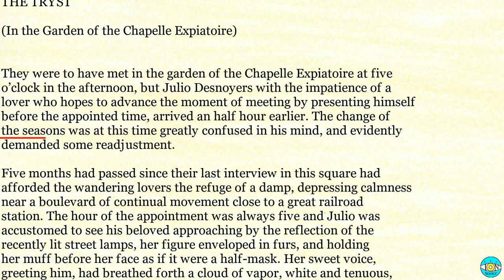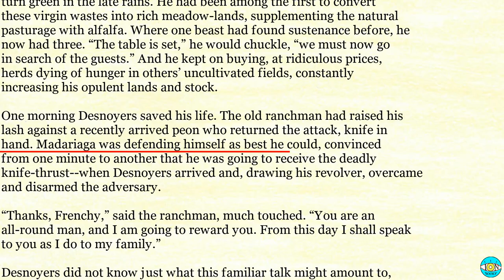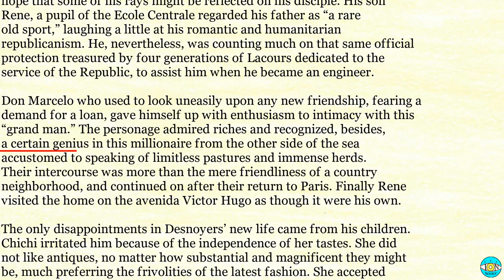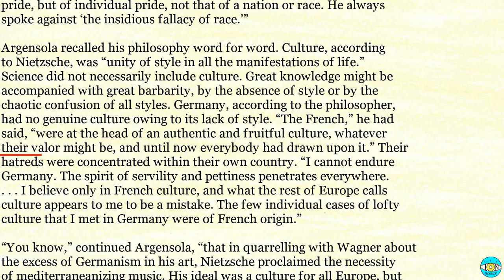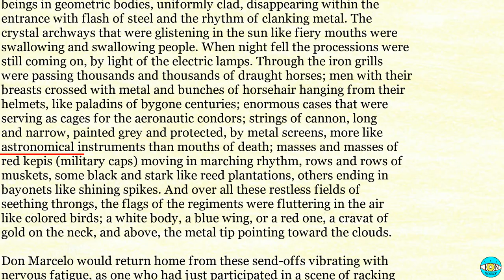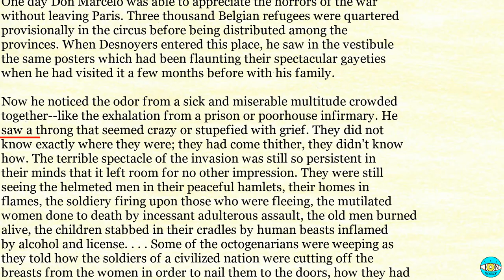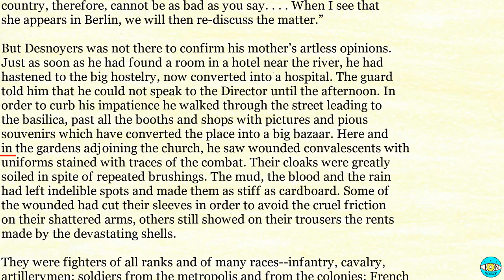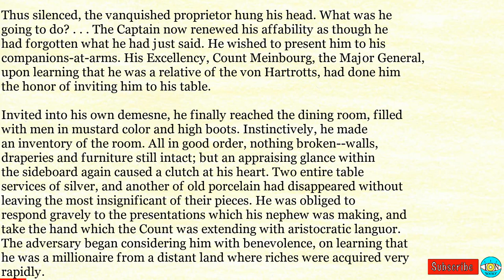The Four Horsemen of the Apocalypse - Videobook Part 1/2 🎧 Audiobook with Scrolling Text 📖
The Four Horsemen of the Apocalypse by Vicente Blasco Ibanez Part 1/2

Timestamps:

0:00 - THE FOUR HORSEMEN OF THE APOCALYPSE
11:31 - Chapter I Part II
25:57 - Chapter I Part III
40:04 - Chapter I Part IV
54:01 - Chapter I Part V
01:06:07 - Chapter I Part VI
01:10:52 - CHAPTER II
01:24:27 - Chapter II Part II
01:35:31 - Chapter II Part III
01:48:48 - Chapter II Part IV
02:02:12 - Chapter II Part V
02:18:28 - Chapter II Part VI
02:33:39 - CHAPTER III
02:47:43 - Chapter III Part II
03:03:59 - Chapter III Part III
03:20:06 - Chapter III Part IV
03:36:33 - Chapter III Part V
03:52:50 - Chapter III Part VI
03:58:22 - CHAPTER IV
04:16:24 - Chapter IV Part II
04:36:21 - Chapter IV Part III
04:53:34 - CHAPTER V
05:09:46 - Chapter V Part II
05:18:09 - Chapter V Part III
05:34:49 - Chapter V Part IV
05:48:35 - Chapter V Part V
06:04:12 - PART II
06:15:15 - Chapter I Part II
06:26:59 - Chapter I Part III
06:41:22 - Chapter I Part IV
06:45:17 - CHAPTER II
07:12:42 - Chapter II Part II
07:29:11 - CHAPTER III
07:49:37 - Chapter III Part II
08:04:27 - Chapter III Part III
08:21:19 - Chapter III Part IV
08:37:37 - Chapter III Part V
08:54:05 - CHAPTER IV
09:06:56 - Chapter IV Part II
09:26:00 - Chapter IV Part III
09:40:40 - Chapter IV Part IV
09:57:22 - CHAPTER V
10:09:57 - Chapter V Part II
10:25:23 - Chapter V Part III
10:39:30 - Chapter V Part IV